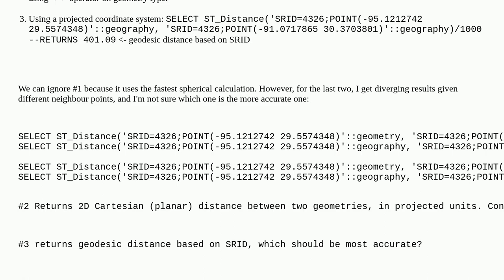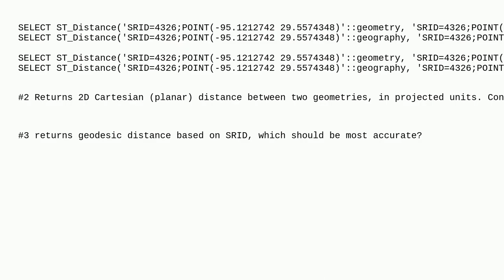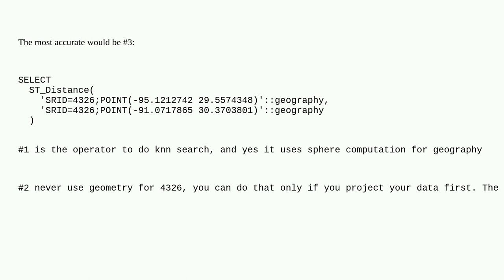Gis: Calculating accurate distances using various ST_Distance options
Calculating accurate distances using various ST_Distance options

A special thanks goes out to the awesome community

  knn st-distance distance postgis